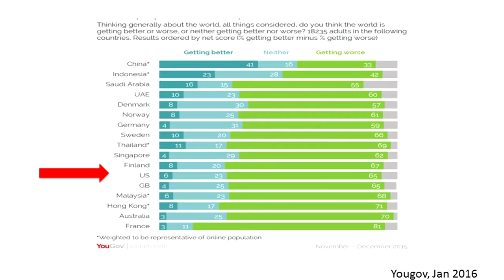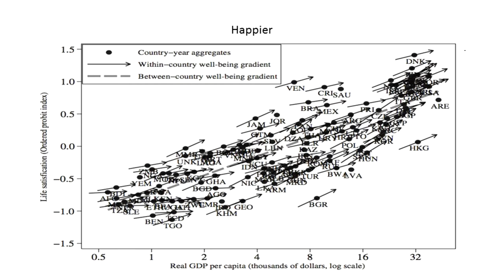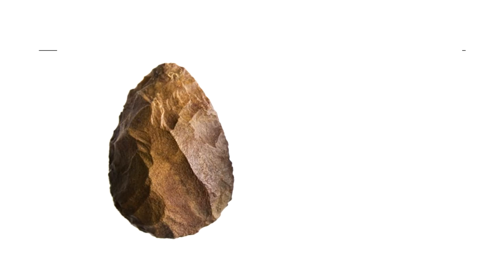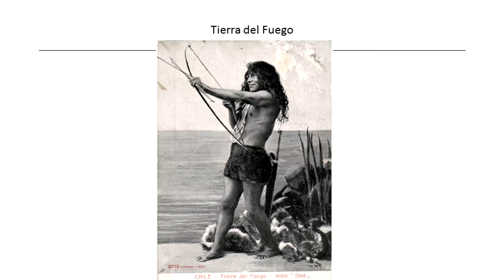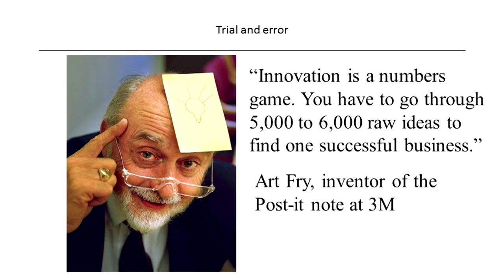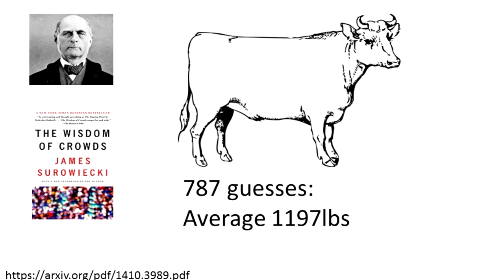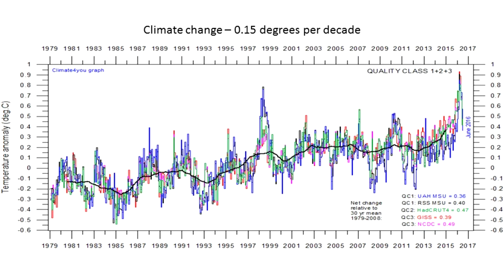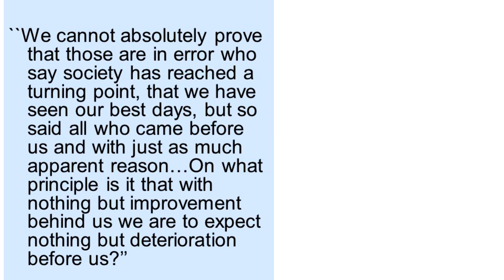Dr. Matt Ridley— "Rational Optimism and the Evolution of Everything"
Dr. Matt Ridley, columnist for "The Telegraph" and "The Times," and member of the Science and Technology select committee for the House of Lords in Great Britain, gave a public lecture entitled "Rational Optimism and the Evolution of Everything" on November 10, 2016, in the Red Raider Ballroom at Texas Tech University.
Music: “Bach—Book I: Prelude and Fugue No. 8 in E Flat Minor, BWV 853, Prelude” by Carlos Gardels